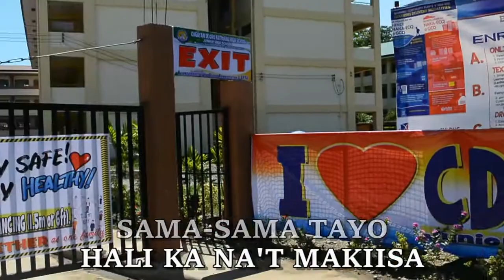Cagayan de Oro City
Regional Brigada Eskwela Jingle Winner - 4th Place
Macabalan National High School